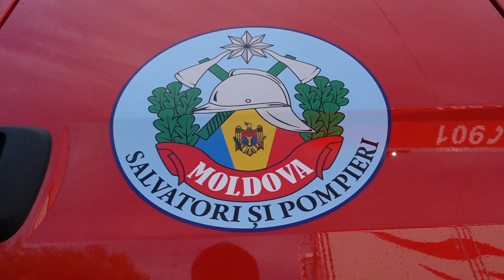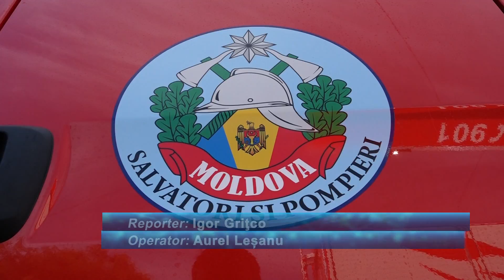AUTOSPECIALE NOI PENTRU POMPIERI